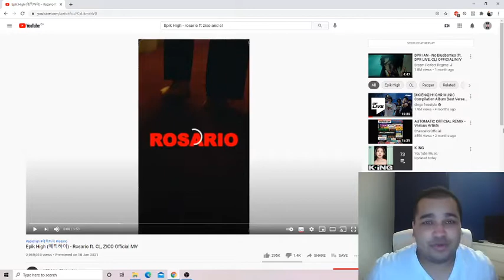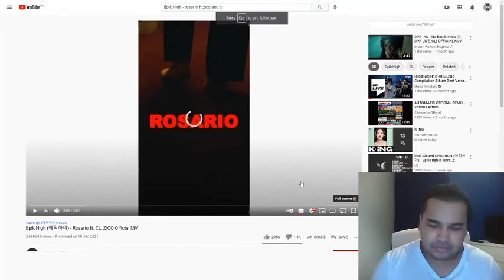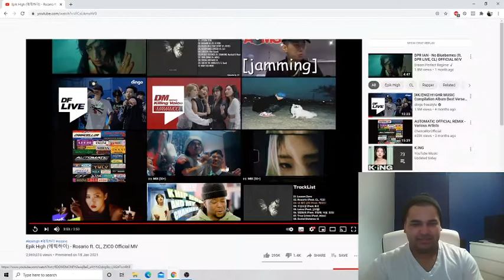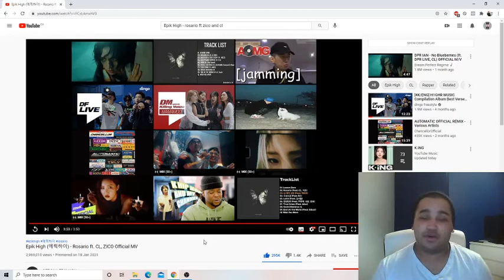(This Was SIck!!) Epik High (에픽하이) - Rosario ft. CL, ZICO Official MV REACTION!!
I knew Zico would come hard on this. And CL has some nice vocals. But Epik high stood out for me as this was the first time hearing them and they killed this. Definitely looking forward to checking out more of their music. I hope you guys enjoyed this reaction.